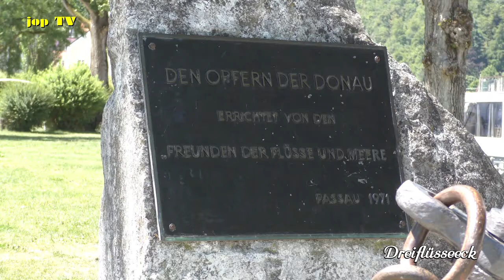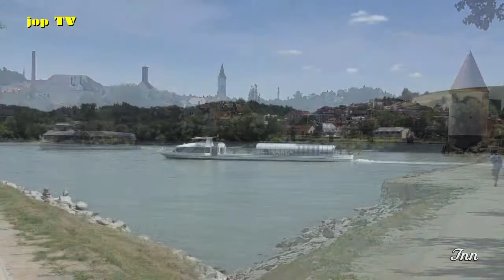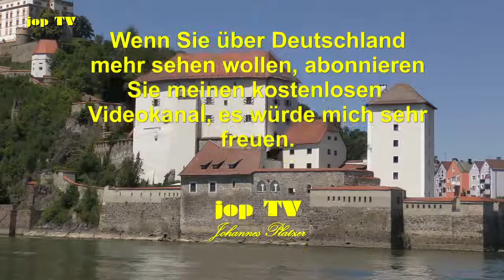Rundgang durch die Altstadt Passau Teil 2 Bayern (Deutschland) Bayern jop TV Travel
Einzigartig ist die Dreiflüsselandschaft, auf der die Stadt Passau erbaut wurde. Am Dreiflüsseeck sieht man den Zusammenfluss von Donau, Inn und Ilz. Über den Flüssen thront im Norden die Burg Veste Oberhaus.